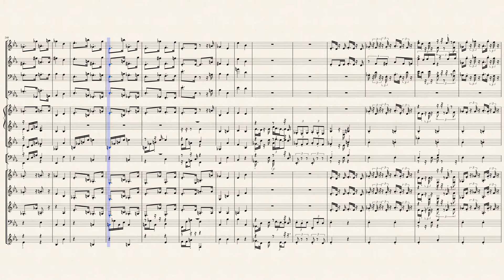Brahms Rhapsody 3 Opus 119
Brahms Rhapsody 3 Opus 119 for Small Brass Ensemble

Inspired by interaction with a member of the Lake Woebegon Brass, from Anoka MN